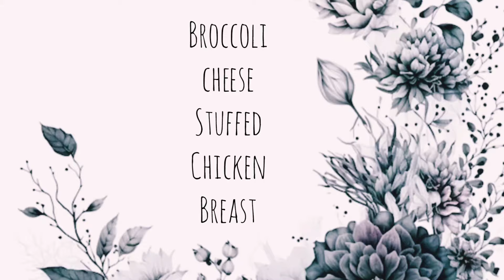Broccoli Cheese Stuffed Chicken Breast With Cheese Sauce